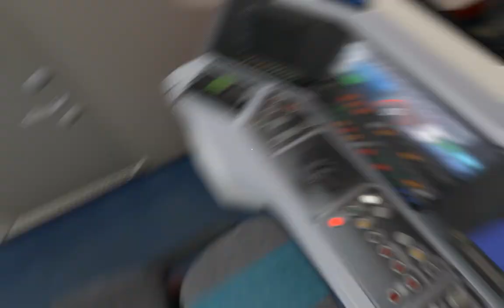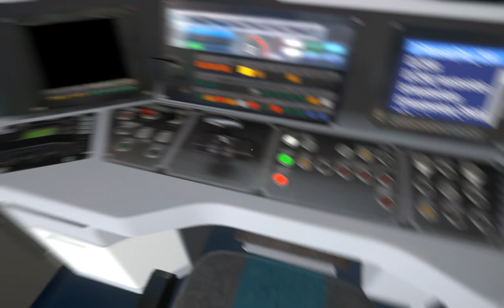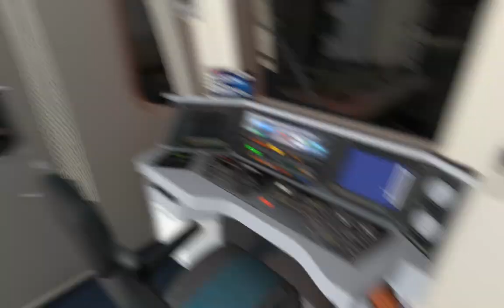METRO SIMULATOR 2019 - ОБЗОР И ПЕРВЫЙ ВЗГЛЯД НА СИМУЛЯТОР МОСКОВСКОГО МЕТРО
Metro Simulator 2019 - симулятор Московского метро! Команда разработчиков - KishMish Games.